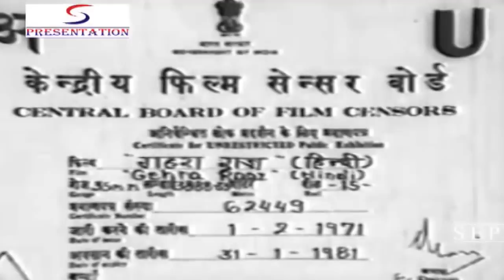गहरा राज़ - Gehra Raaz - Sujit Kumar, Sofia, Sheikh Mukhtar, Abhi Bhattacharya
This story has been written on the very causes of civil riots in India How do these riots start and why? Who are responsible for these riots It is a Gehra Raaz. . The men who are loyal to the country, come to know that different communities do not fight each other but are made to quarrel. These riots have a great support of countrys enemy to make Indias position weak, financially as well as economically. They want to defame India in other countries. They want to check Indias prosperty & progress. The enemies want riots to accomplish their object, because they think these riots to be the obstacles in the unity of the India. . They plan it & riots spread in Bombay City in which many people die, women become widows, children are left orphans and the poor are rendered homeless. But Police control over the situation within no time. The enemy shoots his own men at the failure of their plan. But patriots save the country at the cost of their lives and ultimately they come to know the secret plan of our countrys destruction which is kept in a locket. In order to send this locket to Col. Ajit, it is handed over to Asha, who is the would be wife of CBI Officer Mr.Raj so that Col. Ajit may send this locket t the higher authorities to enable them to protect the country from destruction and finish the traitors. But col. Ajit is murdered in Bombay and the locket slips away from the hands of Asha. Asha is held responsible for all this and this and she is declared a murder of her uncle. The police & the patriots are worried to get hold of the ill plan and want to save the country from ill things to comes. On the other hand the Enemies are waiting for the fixed time, place & date to implement their conspiracy

Director:Niranjan
Main Cast:Abhi Bhattacharya, Shaikh Mukhtar, Sofia, Sujeet Kumar, Brahamachari, Dinani, Ishwar, Jelani, Lohani, Madhumathi, Mohan Sheri, Pardeshi, Paro, Ranee, Samson, Satyajeet & Uma Datt
Genre:Suspense
Banner:Salim Productions